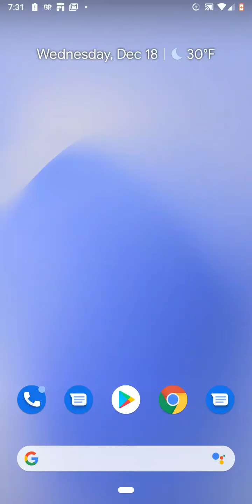NEW BRAWL STARS UPDATE 😝😜🤪😄❤️(don't listen to sound)(sorry)